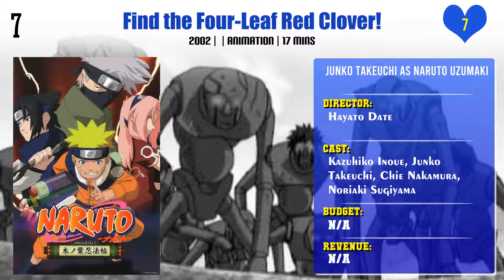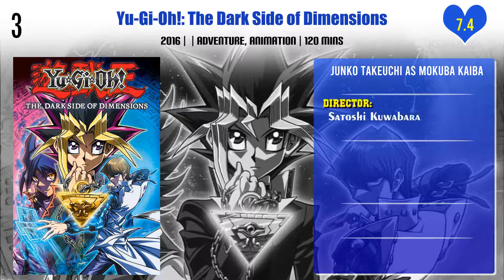Junko Takeuchi Top 10 Movies | Best 10 Movie of Junko Takeuchi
Top 10 Movies of Junko Takeuchi

Find the list of movies by Junko Takeuchi you can find more information, movie trailers, posters, reviews, youtube links in below link.

Episode of Sabo: The Three Brothers' Bond - The Miraculous Reunion

Pretty Cure Splash☆Star Tic-Tac Crisis Hanging by a Thin Thread!

Digimon Adventure tri. Part 5: Coexistence

Pl. Comment down your favorite movie of Junko Takeuchi